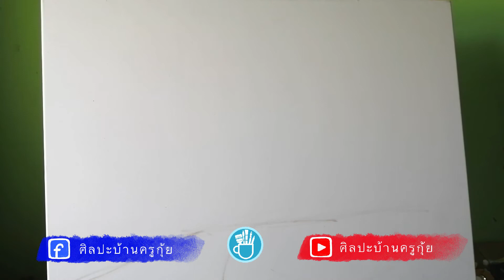ดอกคูณข้างทาง speed painting